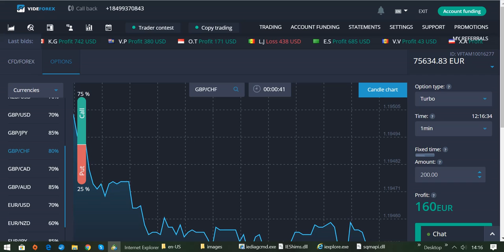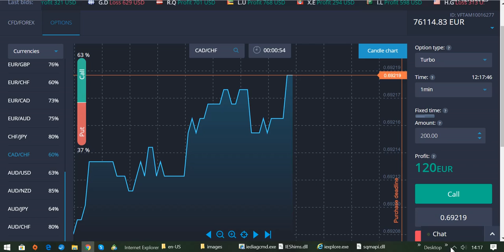Erfolgreich traden mit dem Wirtschaftskalender und dem Metatrader 5